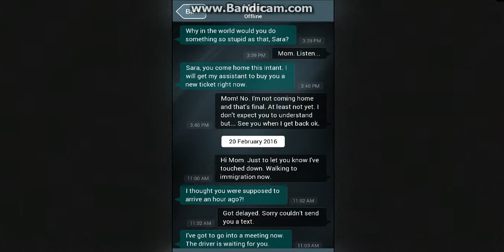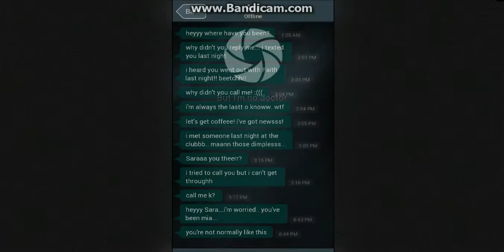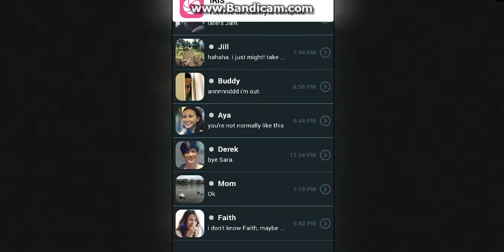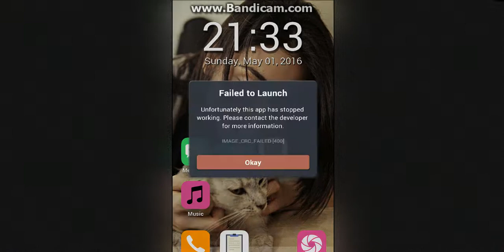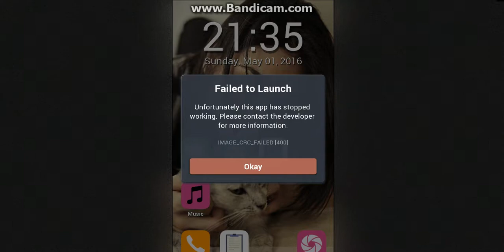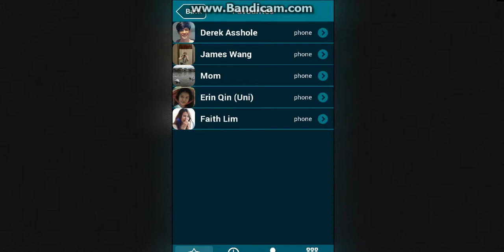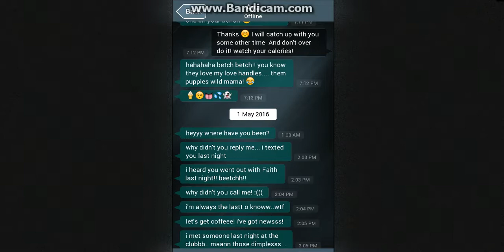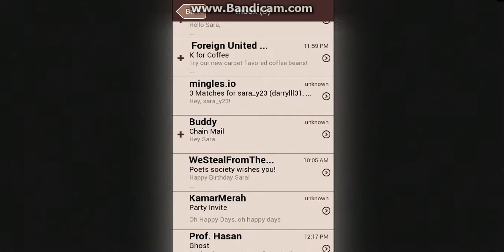Sara Is Missing part 1